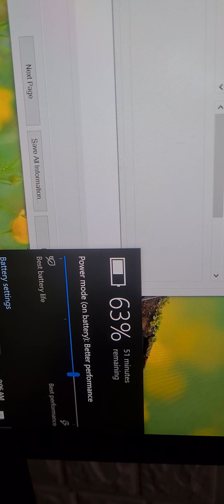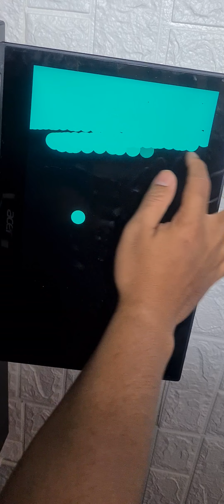acer spin 5 i5 8250 for sale (tokopedia : ikyrizki)